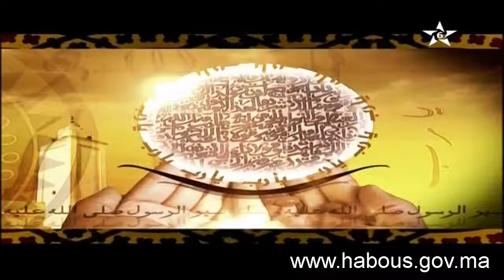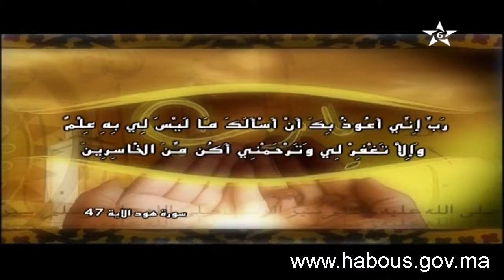يا رب: ربي إني أعوذ بك أن أسألك ما ليس لي به علم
الأستاذ لحسن سكنفل في برنامج يارب يشرح معنى الدعاء: ربي إني أعوذ بك أن أسألك ما ليس لي به علم.